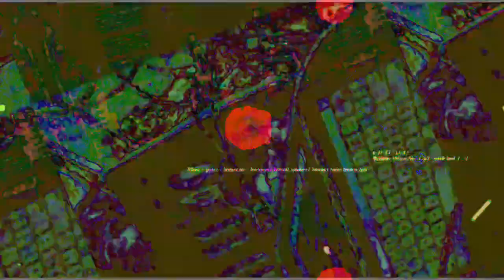[EPILEPSY WARNING] Movie 23 03 14 05h53m21s *Photosensitivity Warning*